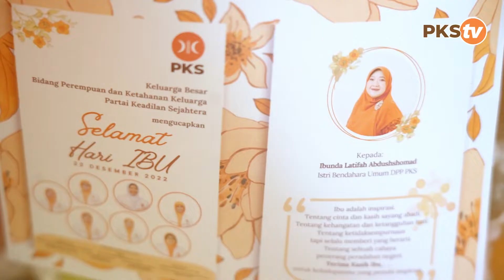PESAN BU LATIFAH UNTUK SELURUH IBU PKS DI INDONESIA